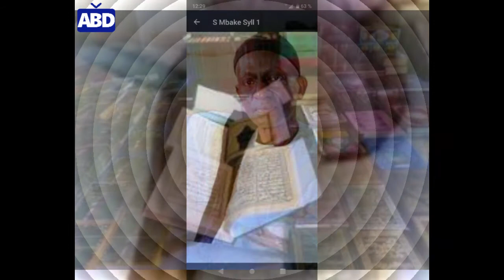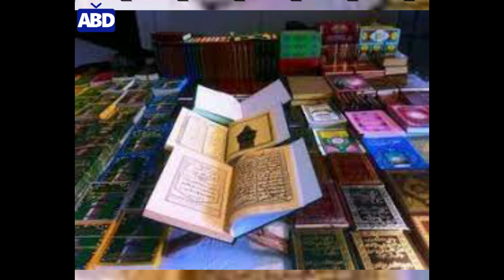APPEL ZIAR AK MAGAL NDOFFANE MOURIDE 2022